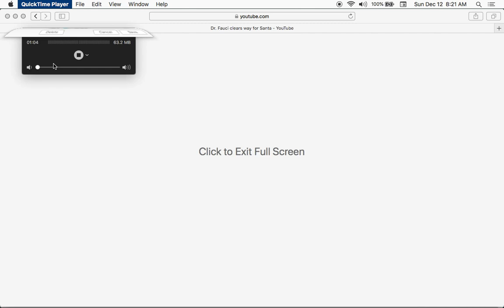Fauci vaccinates Santa Claus.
they love that the children are brainwashed. their brains are like sponges. this whole generation is lost